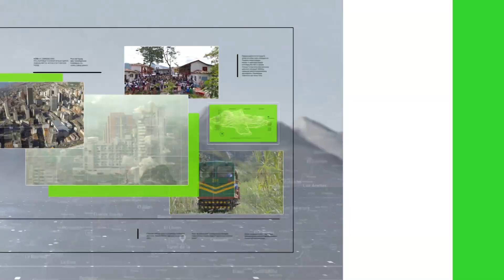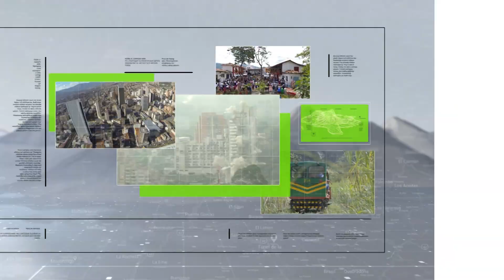Hasta $100 millones mensuales ganaban con venta de droga - Teleantioquia Noticias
Más de 10 personas fueron capturadas al ser vinculadas en la distribución y venta de estupefacientes en el municipio de La Ceja. Además de los detenidos, hay dos menores de edad que fueron aprehendidos.